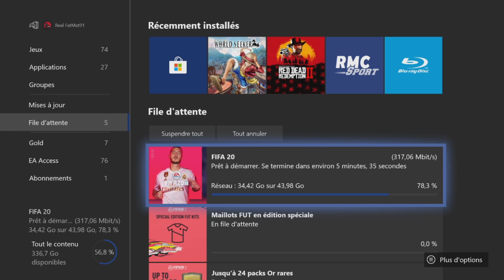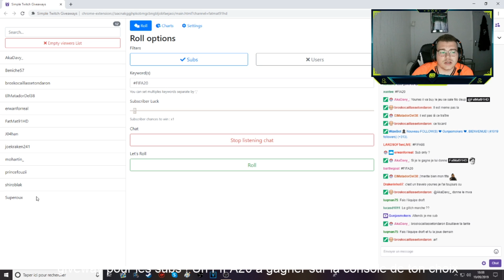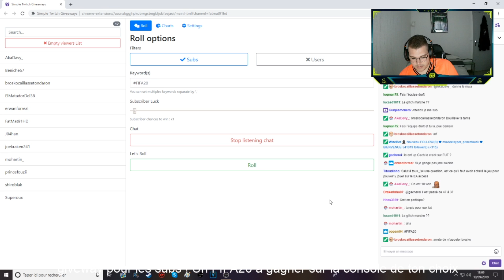FIFA20 - LE 1ER PACK OPENING DE L'ANNÉE AVEC DE L'ANIMATION ! - ULTIMATE TEAM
5% de réductions avec le code : fatmat10

Nouvelle vidéo disponible, le 1er Pack Opening de l'année sur FIFA20 avec enfin la caméra et nos premières animations !